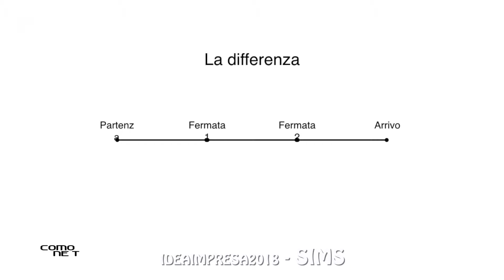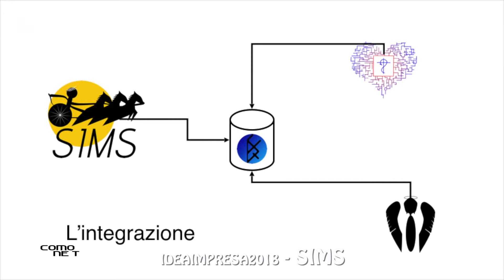IdeaImpresa 2018: progetto SIMS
Si tratta di un servizio su piattaforma on line che permette alle persone disabili e alle loro famiglie di conoscere le risorse disponibili sul territorio per il trasporto con mezzi pubblici e vetture delle cooperative sociali. SIMS si coniuga perfettamente anche per quelle persone disabili  che scelgono di soggiornare sul nostro lago, mettendo loro a disposizione le strutture alberghiere, servizi di trasporto e altri servizi utili, permettendo di trascorrere una vacanza in piena autonomia e serenità.